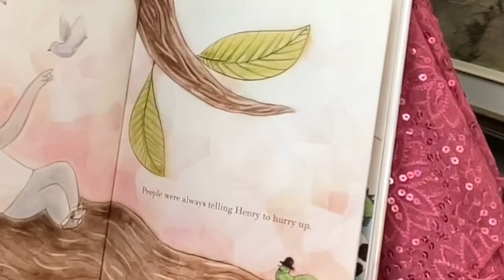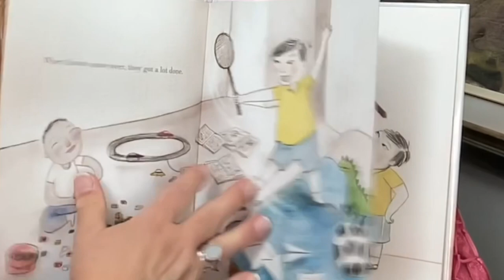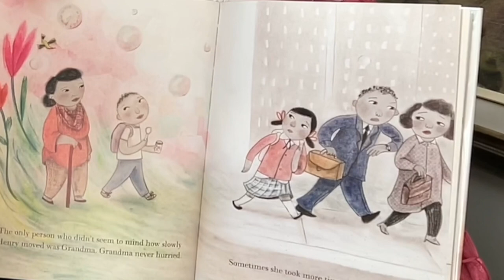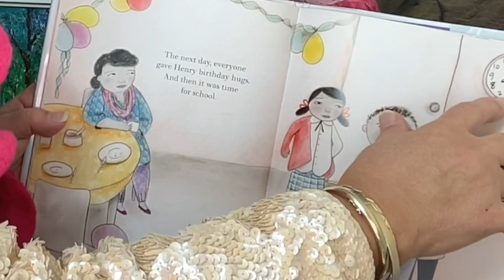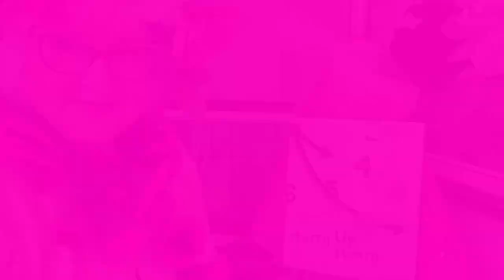Hurry Up, Henry by Jennifer Lanthier, Isabelle Malenfant (Illustrations). A reading by Dazzle.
Join Dazzle as she reads this playful story, that offers a strategy for those of us who get easily distracted.

Henry is a very curious and playful boy who is never in a rush, consequently he is typically late. His family are always asking him to hurry up, except for his grandmother. His friend Simon is just the opposite. Simon decides he is going to get Henry’s grandmother to give Henry a birthday surprise that will prevent Henry from being late and rushing.

for more resources covering the following topics: education, literacy, creativity, parenting, mindfulness and education.